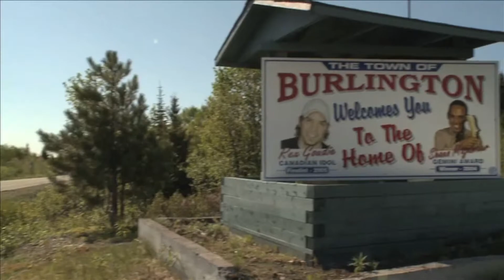MAJUMDER MANOR - SIZZLER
COMEDIC DOC SERIES 8 x 30′ HD

Original Broadcaster:  W NETWORK
Producer:  TAKE THE SHOT PRODUCTIONS

Shaun Majumder. Actor. Comedian. BIG DREAMER.

Spend five minutes with Shaun Majumder, and one thing you'll hear about is his beloved hometown — the small outport community of Burlington, NL -- population 376. Never heard of it? You're not alone.

After travelling the world, Shaun returns to the tiny community with the plans of building. You see, in Burlington there are no hotels or restaurants. A small guesthouse is perfect, right?

Well, how about a $2.6 million, 5-star, ecolux lodge with high-end guest cabins, a food supply system, guided tours and dozens of other activities to re-vitalize his hometown? To make this happen Shaun teams up with his city-girl fiancée, Shelby Fenner, his big sister Rani Majumder and his soon to be bromantic partner Peter Blackie as he embarks on the project of a lifetime.

Watch as Shaun struggles to make his ambition a reality and ultimately put his hometown on the map for good.